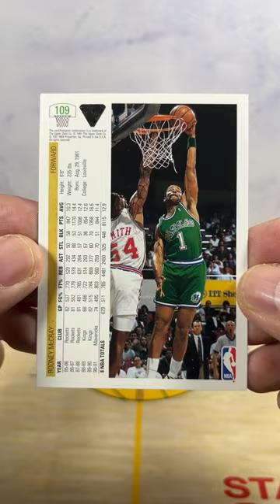Rodney McCray Dallas Mavericks 1991 Upperdeck No.109